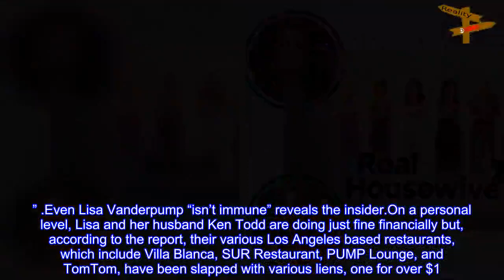From Riches to Rags: The Beverly Hills Housewives Financial Woes Are Revealed! Plus, Find Out...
From Riches to Rags: The Beverly Hills Housewives Financial Woes Are Revealed! Plus, Find Out Which Housewives Are In Denial!